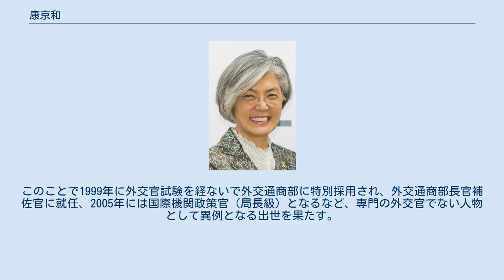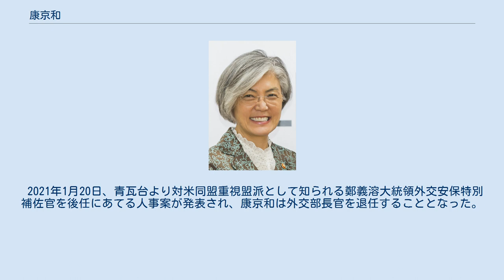康京和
康 京和（カン・ギョンファ、朝鮮語：강경화、Kang Kyung-wha、1955年4月7日　- ）は、韓国の外交官、政治家。
2017年より2021年まで同国外交部長官（外務大臣に相当）を務めた。
過去には世宗大学校の英語英文学科助教授なども務めた。
 1955年4月7日にソウル特別市に生まれる。
梨花女子高等学校、延世大学校政治外交学科を卒業後、1977年に韓国放送公社(KBS)にアナウンサーとして入社。
その後、国際放送のプロデューサー兼アナウンサーとして活躍した。
またマサチューセッツ大学大学院にてコミュニケーション学の修士号、博士号を取得。
1994年に世宗大学校の英語英文学科助教授。
 1997年のアジア通貨危機の際に、アメリカのビル・クリントン大統領と次期韓国大統領に当選していた金大中による電話会談の通訳を務め、優れた英語力を発揮したことで金大中が康を自身の英語通訳に抜擢。
このことで1999年に外交官試験を経ないで外交通商部に特別採用され、外交通商部長官補佐官に就任、2005年には国際機関政策官（局長級）となるなど、専門の外交官でない人物として異例となる出世を果たす。
 その後は国際連合にてキャリアを積み、2001年に国連代表部公使参事官、2003年に国連婦人の地位委員会(CSW)議長、2006年に国際連合人権高等弁務官事務所(OHCHR)副代表、2013年より国際連合人道問題調整事務所(OHCA)事務次長補を務めたほか、2016年10月より潘基文事務総長の退任に伴う引き継ぎチームのリーダーも務めた。
2017年1月より事務総長政策特別補佐官。
歴代の国連事務総長（アナン、潘、グテーレス）の全てから要職に登用されている。
 2017年5月21日、文在寅大統領より外交部長官に指名された。
外交部長官候補に女性が指名されたのは史上初だった。
しかし指名後、脱税、偽装転入、不動産投機、アメリカ国籍を取得させた娘らが保険料未納にもかかわらず健康保険制度を利用したことや、取得税未納で不動産相続をしたことなど数々の不正が判明したため国会での任命は難航。
聴聞会の報告書は採択されなかったが、国会の同意がなくても大統領は外相の任命が可能なため、野党からの批判がやまないなか6月18日に文在寅より外交部長官に任命された。
 2017年11月22日、中華人民共和国を訪問して王毅外相と会談。
翌月の大統領訪中のための地ならしを行った他に、THAAD問題について「追加配備しない。米国のミサイル防衛体制に参加しない。韓米日安保協力が三カ国軍事同盟に発展しない。THAADシステムの使用を制限する。」という「3つのノー、1つの制限」の約束をした。
また、2017年12月19日には、日本を訪問して安倍晋三首相や河野太郎外相と会談。
2018年平昌オリンピック開催時期に合わせた、安倍首相の訪韓要請などを行った。
 2018年1月9日には慰安婦問題日韓合意について日本政府に合意の再交渉を求めないとししつつ、慰安婦の尊厳の回復や心の傷を癒す努力を続けることを日本政府に要求し、日本政府が支払った10億円の代わりに韓国政府の予算から充当するという新方針を発表した。
2月26日にスイス・ジュネーヴで開かれた第37回国際連合人権理事会総会で「慰安婦問題を解決しようという努力で被害者中心の取り組みを欠いていたことを認める」と述べ、慰安婦問題日韓合意の「互いに国際社会において非難・批判をすることを避ける」という条項に反していると日本政府から非難を受けた。
 2018年1月16日、カナダ・バンクーバーで開催された20ヵ国の外相級による北朝鮮問題に関する会合に出席。
北朝鮮に対する人道支援方針を説明し、実施するタイミングを計って人道支援を実施することを説明したが、日本の河野太郎外相、イギリスのボリス・ジョンソン外相、アメリカのレックス・ティラーソン国務長官の反対に遭い、多数の賛同を得ることができず、議長声明に人道支援の文言が盛り込まれることはなかった。
 2018年9月11日、ベトナムで開催されたASEANに関する世界経済フォーラムに出席。
訪問先のハノイで日本の河野外相、チリのアンプエロ外相らと会談を行った。
 2018年9月18日-19日、平壌で行われた第3回南北首脳会談に出席するため韓国の外交部長官としては初の訪朝を行う。
現地では首脳会談の合意事項の取...